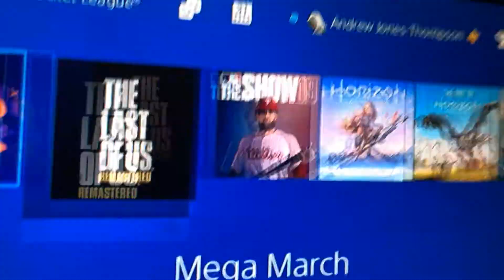Information about me Streaming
Just a little vlog trying to get some criticism and tips from y’all for me streaming. Love y’all